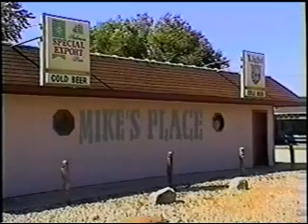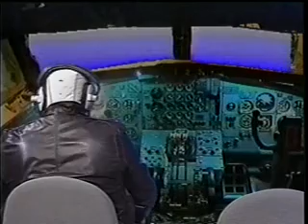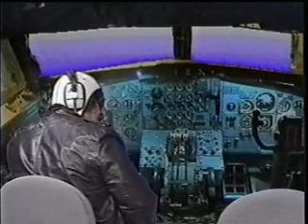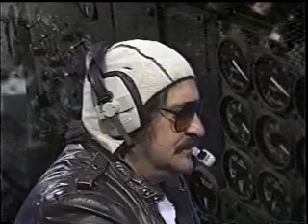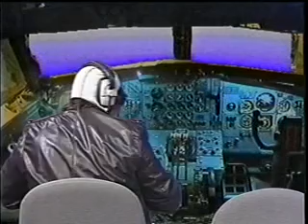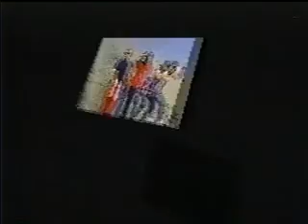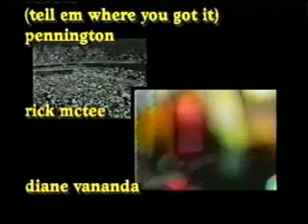Wet Dux World Tour 1996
The first You Tube posting of the Tour. Filmed in a virtual castle, a virtual AB Gustos, and we were virtually drunk the whole time.